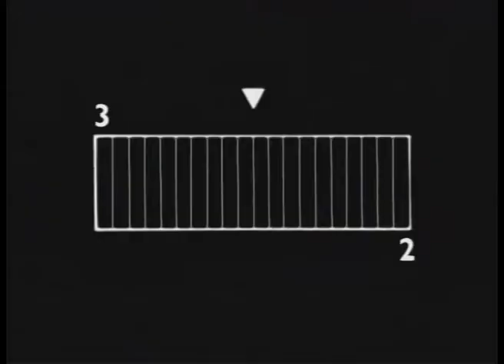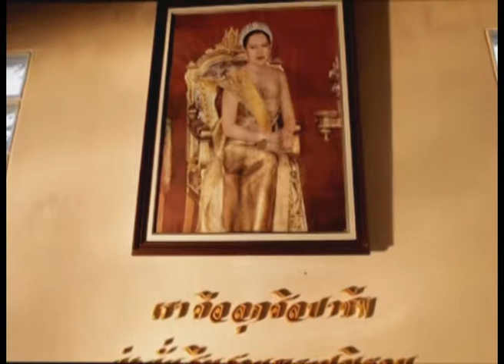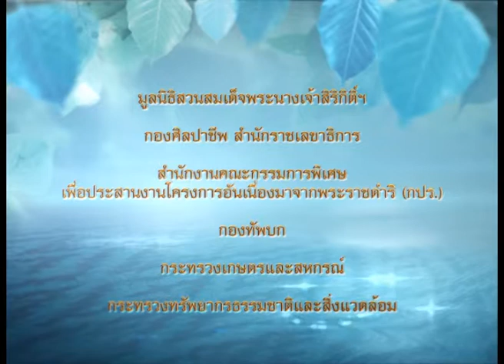EP13 บุรีรัมย์ ตำน้ำกิน